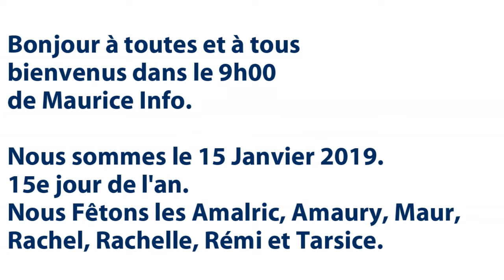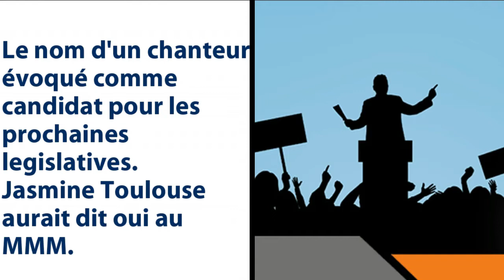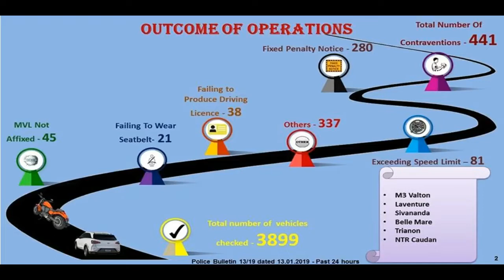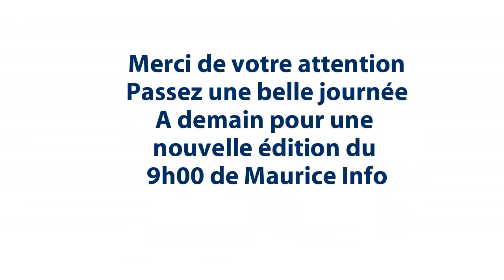Maurice Info - Le 9h00 du 15 Janvier 2019